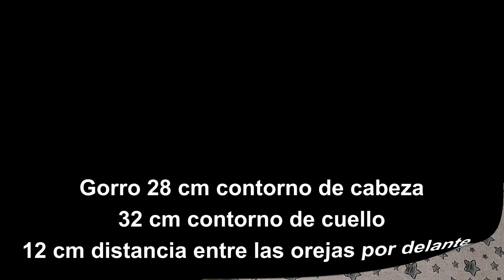GORRO para PERROS tejido a CROCHET.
Hola como estas. Hoy vamos hacer un lindo y muy práctico GORRO con CUELLO unido a crochet para tu perrito. Para que este abrigado y muy cómodo. Lo vamos a tejer unido con un cuello estilo bufanda, y así va a quedar muy cómodo y se va a poder mover con facilidad y no se le va a salir. Es muy fácil de hacer y lleva muy poquita lana, tejemos todo con punto vareta para que quede muy suave.
Las medidas del gorro son :
21cm de altura total.
12 cm de altura del gorro.
28 cm de contorno del gorro.
12 cm de oreja a oreja por el frente.
32 cm de contorno de cuello.
Espero puedas realizarlo y veas a tu mascota muy feliz.
Un abrazo gigante y un super saludo desde aquí.
Nos vemos..